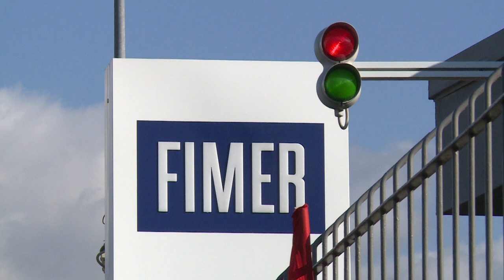Sospiro di sollievo per Fimer, accordati i 60 giorni di proroga al concordato